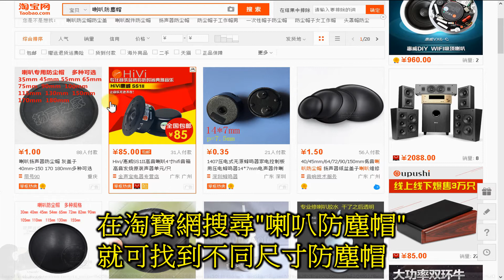喇叭維修DIY Speaker Dust Cap Replacement,修理喇叭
示範的喇叭是Alchemist ASD 105 座地喇叭